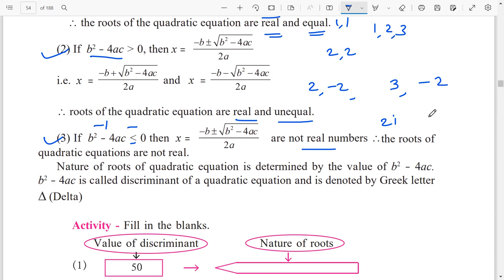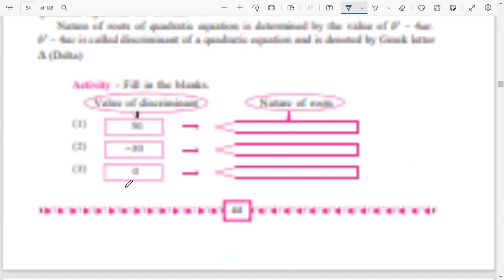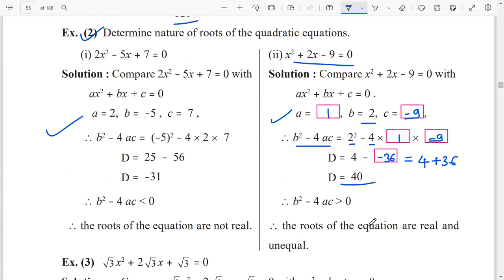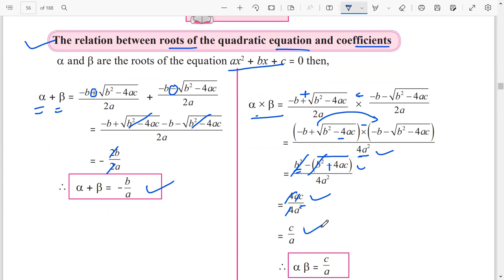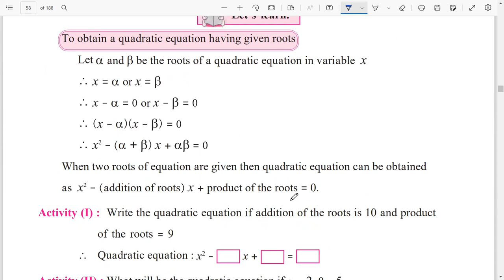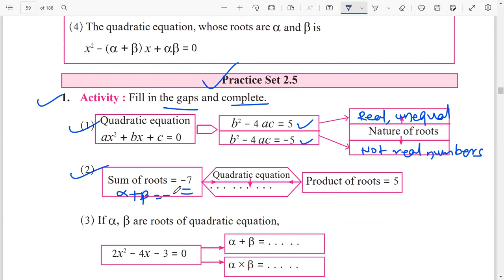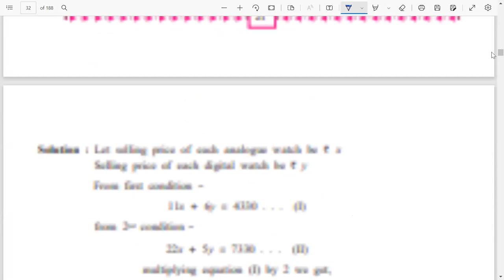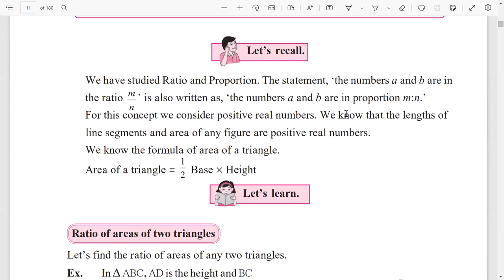2.5 Nature of roots of a Quadratic Equation | Discriminant | Relation between roots and coefficients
2.5 Nature of roots of a Quadratic Equation | Discriminant | Relation between roots and coefficients
The relation between roots of the quadratic equation and coefficients maths 10th 10thclass 10thmaths Facebook